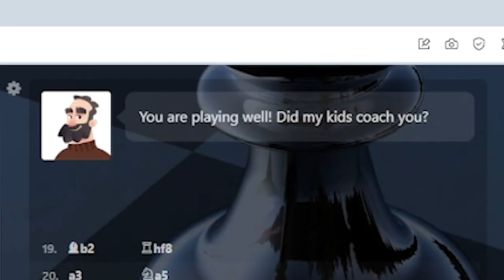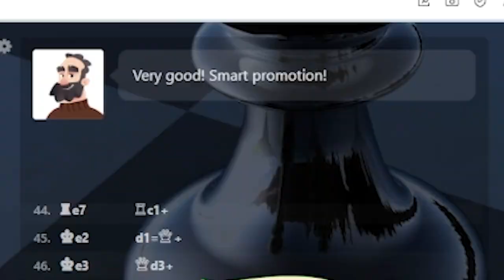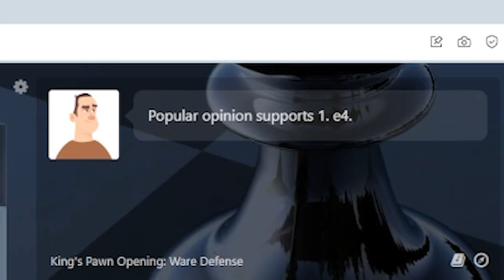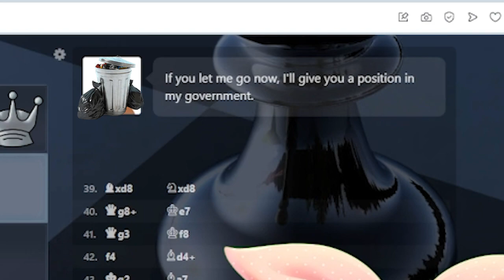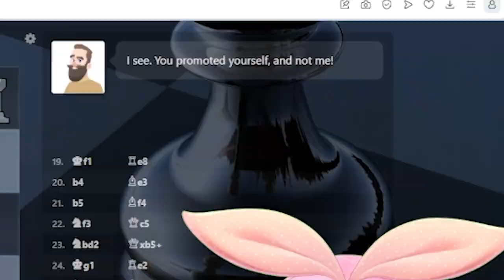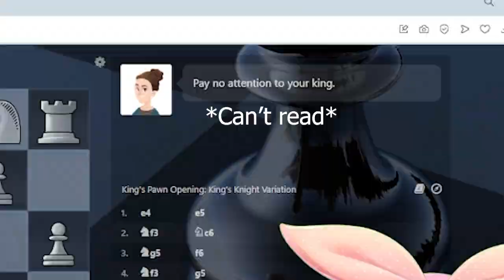Chess is an impossible game for psychos.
It's rough but I think it's decent enough. I'll become chess grand-master one of these days